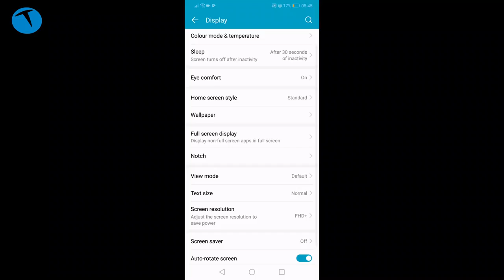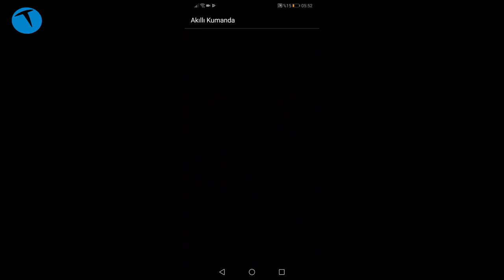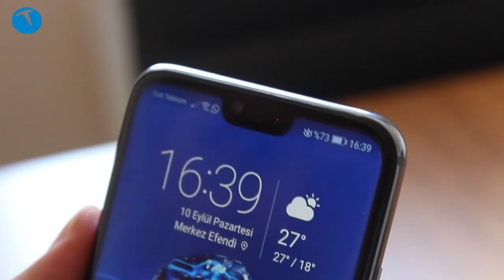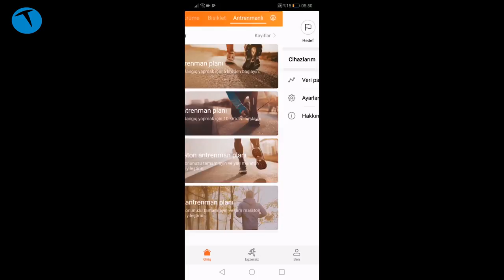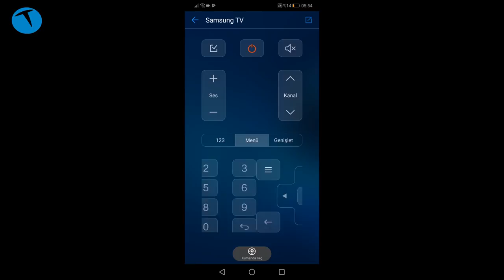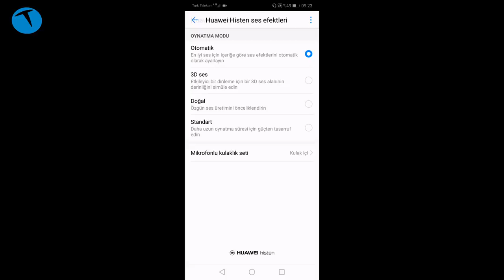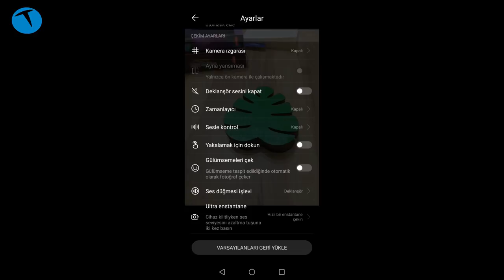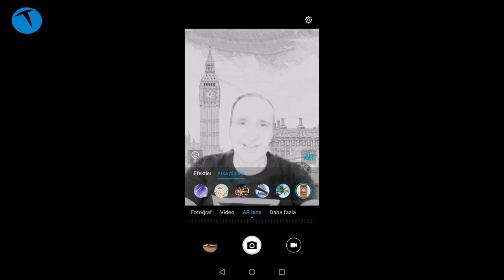Honor 10 İnceleme / Ne kadar kaliteli?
Uygun fiyatlı bir amiral gemisi cep telefonu modeli olan Honor 10 inceleme konuğumuz oldu. Markanın şu an Türkiye'de satılan en pahalı telefonu olan Honor 10'un tüm detaylarını bu videoda anlatıyoruz.

Videoda anlattığımız Honor 10 kamerası ile çekilen fotoğrafların bulunduğu galeriyi aşağıdaki linkten görebilirsiniz:

Honor 10 Teknik özellikleri

5.8 inç IPS LCD ekran
2280 x 1080 piksel çözünürlük
19:9 ekran oranı
432 ppi ekran yoğunluğu
EMUI 8.1
4 GB RAM
128 GB depolama
16 Megapiksel  f/1.8 diyafram + 24 Megapiksel f/1.8 diyafram
Ana kamera 4K 30 fps video kayıt edebiliyor
24 Megapiksel  f/2.0 ön kamera
Ön kamera Full HD 30 fps video kayıt
Huawei Kirin 970 işlemci
Mali G72 GPU
3400 mAh Li-Po pil
Yuz tanıma özelliği
Ekrana gömülü parmak izi sensörü
153 gram ağırlık

Bu içerikleri de izleyebilirsiniz:

İncelemeler

Röportajlar

Nasıl yapılır?

Kutudan çıkıyor

Otomobil

Oyun inceleme